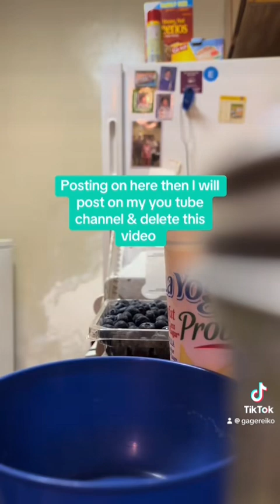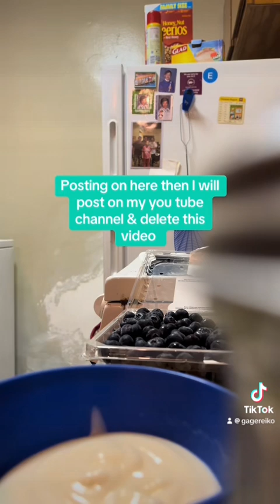August 2024 : videos I saved in tick tock